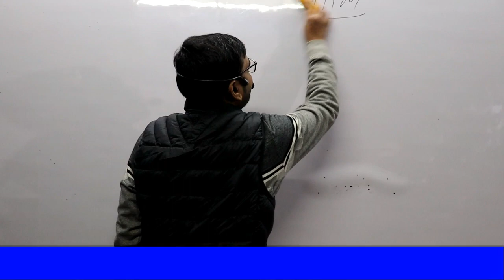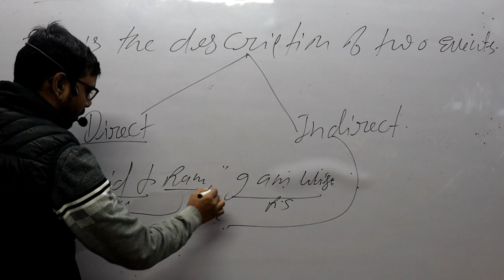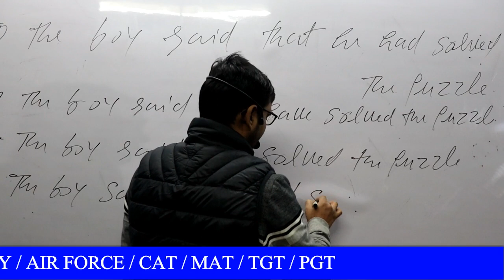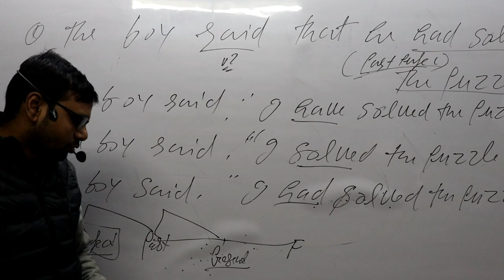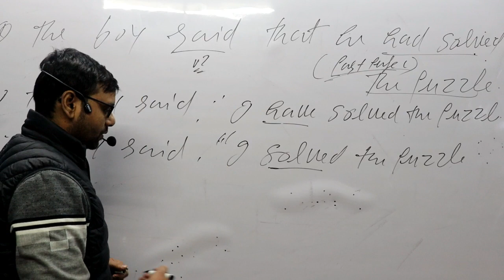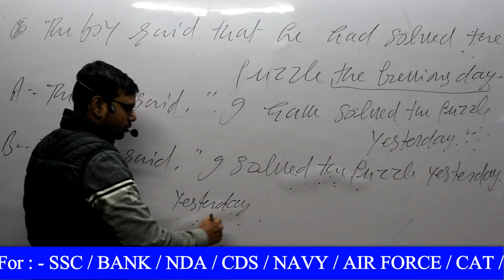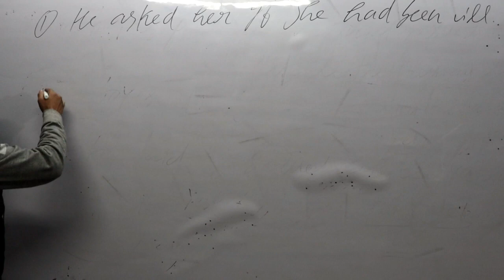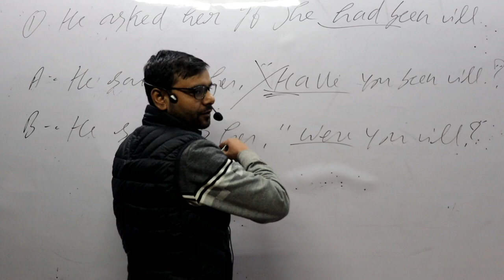Narration Part - 1 Direct Indirect आसानी से सीखें English by Arun Sir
Use of Removal "Too" || My heart is so full